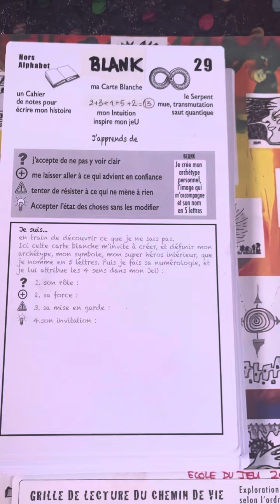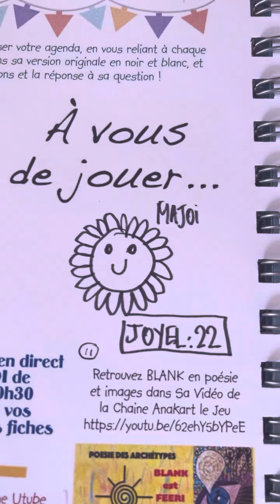AFA Express : Anakart BLANK : le p’tit + : votre carte blanche comment l’illustrer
Les formats courts sont la nouveauté de l'année 2 de l'Ecole du JeU Anakart,
pour vous aider à illustrer votre JeU Mon Anakonte à Moi

Le JeU composé de 29 images associées à des interprétations symboliques, se commande via la boutique du pour vous inviter à vous créer votre JeU à VOS couleurs et avec VOS mots, un tarot rien qu'à vous...

à Chaque Anakart présentée cette année, je vous propose les possibilités de rencontrer l'archétype, de le comprendre, de l'associer à votre monde intérieur pour le faire exister dans votre langage personnel.

Rendez-vous dans la playlist poésie des Archétypes pour découvrir toutes les dimensions de chaque Anakart, et les illustrations existant déjà qui vous donneront envie d'y poser vos propres couleurs !

Cette 29ème anakart est présentée en introduction pour vous laisser le temps de l'imaginer tout au long de l'année, car elle représente notre "saut quantique de la conscience" au terme de notre cheminement en 28 anakart à travers le grand jardin de la connaissance...

Une autre vidéo en format court vous propose un tirage consacré à  l'Anakart Blank, avec des oracles associés qui donnent des pistes pour lui donner vie.

En fin d'année, vous découvrirez ma poésie associée à cette carte BLANK que j'ai appelée cette année JOYEL, un hymne à la Joie quotidienne...